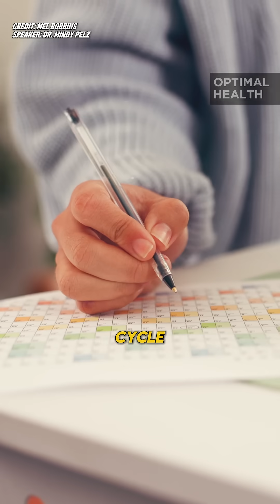Why Women Shouldn’t Fast Before Their Period 😳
Women are NOT designed to fast the same way men do — and here’s the real science behind it. 🧠✨
While men run on a simple 24-hour testosterone cycle, women operate on a 28–30 day hormonal rhythm. Estrogen, progesterone, and testosterone each peak at different times… and fasting affects them very differently.

In this video, Dr. Mindy Pelz breaks down why women crave carbs before their period, why progesterone crashes if you fast too aggressively, and the exact week women should avoid fasting to protect metabolism, mood, and hormonal balance.

If you’ve ever wondered why fasting works great some weeks and TERRIBLE right before your period… this explains everything. 🔥

Learn how to sync intermittent fasting with your menstrual cycle to boost energy, reduce cravings, and support hormonal health — the right way. 🌙🔬

Credit: Mel Robbins
Speaker: Dr. Mindy Pelz